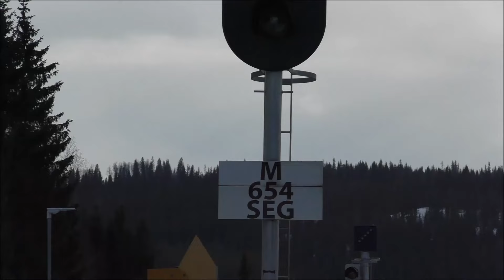04/05/2024 - Skonseng & Bolna & Saltfjellet & Rognan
04/05/2024 Velkommen til ser på neste video fra lørdag. Litt fra Skonseng stasjon og litt fra stasjonen mellom Skonseng og Rognan. Har fint gøy mens ser på video.

0:00 intro

1:02 SJ Nord Di4 653 med tog 471 til Bodø, passerer Skonseng stasjon

1:55 CargoNet 5767 malmtog fra Mo i Rana til Ørtfjell, kjører inn til Skonseng stasjon

2:48 Passerer signalet til tog 472 til Trondheim

3:04 SJ Nord Di4 654 med tog 472 til Trondheim passerer Skonseng

3:37 Tog 5767 etter fikk signalet og tillatelse for kjører, forlater Skonseng stasjon

6:09 CargoNet Stadler Eurodual ED 159 004 med gt.5797 fra Trondheim til Bodø litt før rute, passerer forsignal A av Skonseng stasjon og litt øyeblikk  etter skal passerer stasjon mot Ørtfjell retning.

7:08 Tog 5797 nærmer seg til Bolna stasjon og passerer det på vei mot Lønsdal

8:52 Tog passerer andre ERTMS blokkpost, Semska som er mellom Bolna og Lønsdal stasjon

9:30 tog 5797 forlater Rognan stasjon

10:48 På ventes for tog passerer :D

11:34 Stadler Eurodual ED 159 002 med gt.5798 til Trondheim, litt etter rute, passerer Rognan stasjon